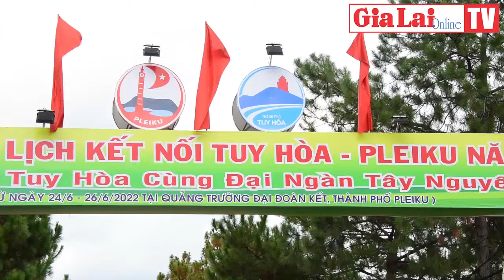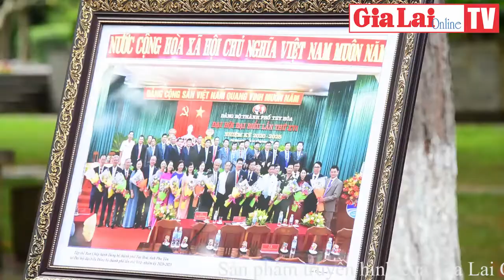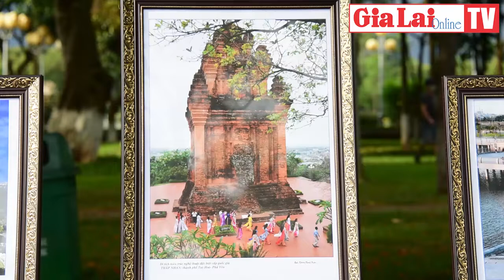Cơ hội quảng bá sản phẩm văn hóa, du lịch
Từ 24 đến 26-6, sự kiện trưng bày giới thiệu, quảng bá sản phẩm văn hóa, du lịch, sản phẩm OCOP cùng với triển lãm ảnh giới thiệu các thành tựu về kinh tế, văn hóa và danh thắng của 2 thành phố Tuy Hòa và Pleiku đã tạo ấn tượng tốt đẹp trong lòng du khách đến tham quan, mua sắm.